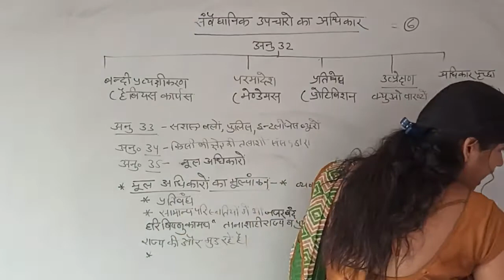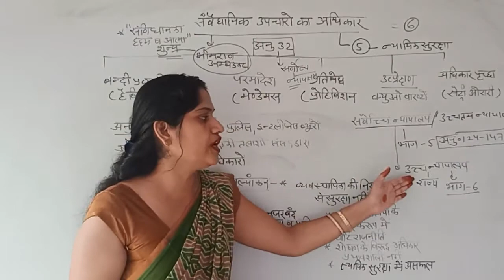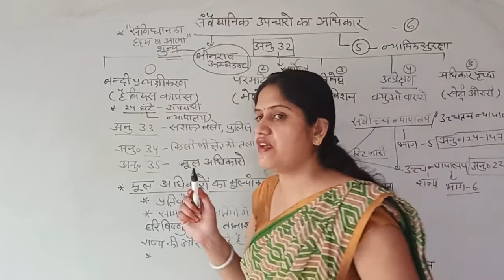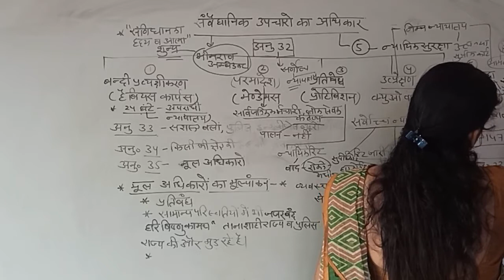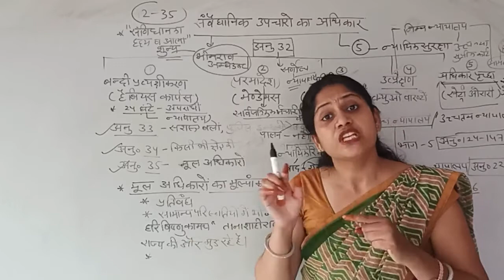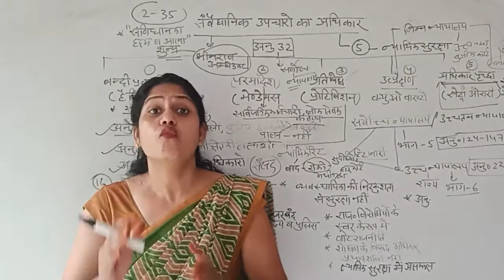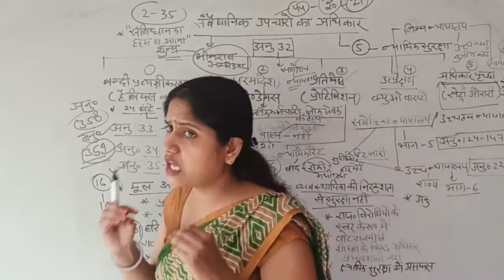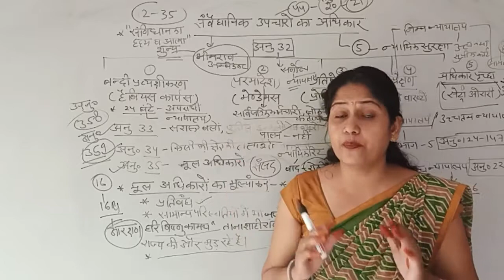संवैधानिक उपचारों का अधिकार Bhartiya sanvidhan 9 | Political Science | Class 12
संविधान में मूल अधिकार प्रदान किए गए हैं।अधिकार की उचित क्रियान्वित के लिए संवैधानिक उपचारों का अधिकार संविधान ने दिया है।इसके अनुसार नागरिक अधिकारों को लागू करने के लिए न्यायपालिका की शरण ले सकते हैं।